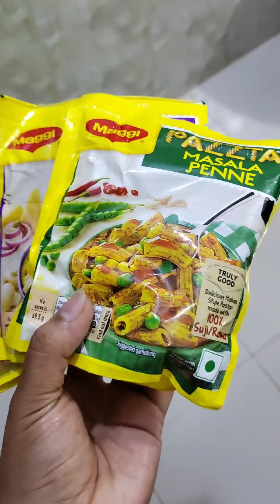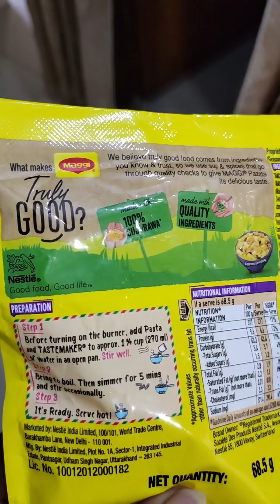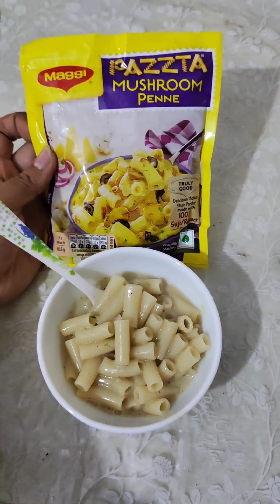maggie pasta review